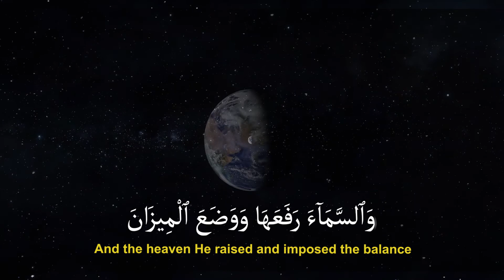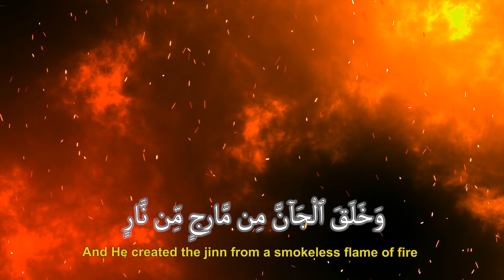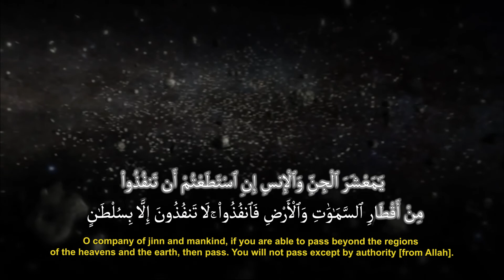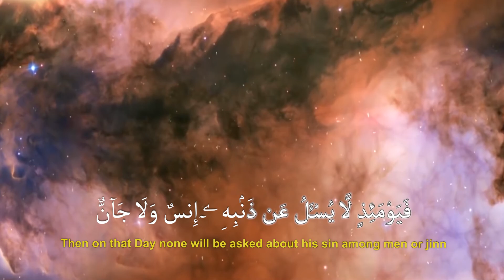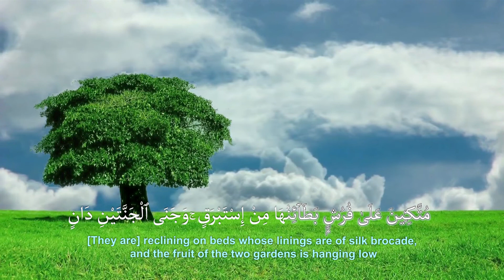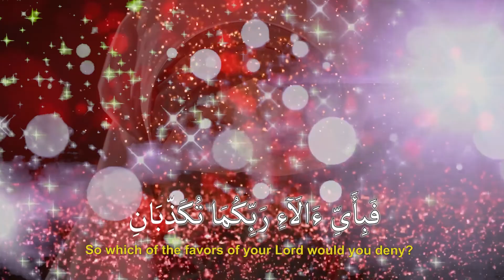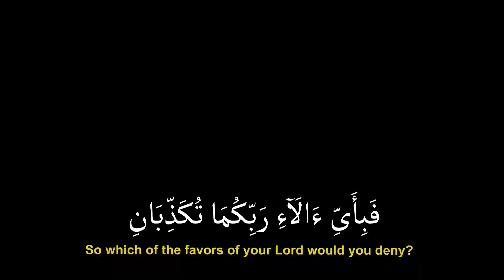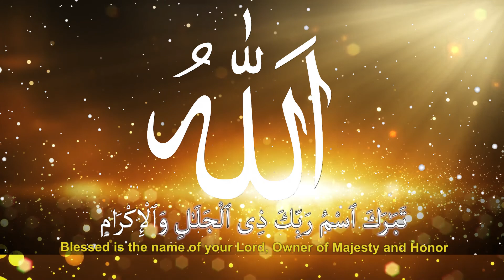Unlocking Spiritual Dimensions: Surah Rahman - سورة الرحمن - English Sub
Sabak-e-Deen
Aao deen seekhe aur sikhaye

A series of short hadith everyday to refresh our knowledge and to learn more about Islam, our prophet and his Sunnah.